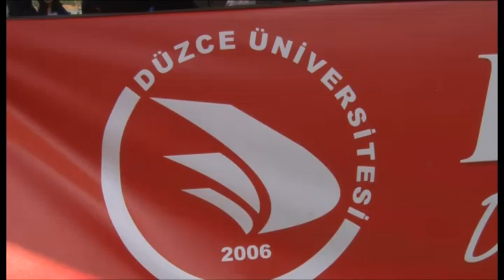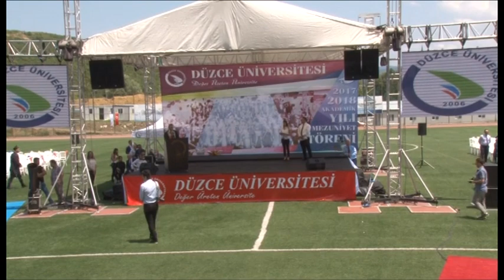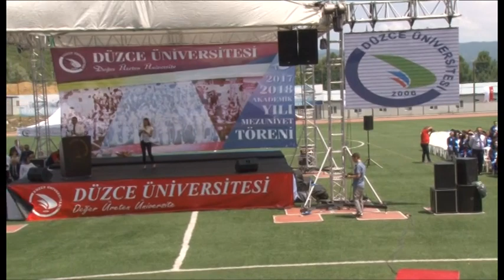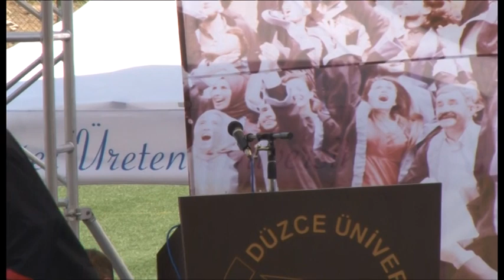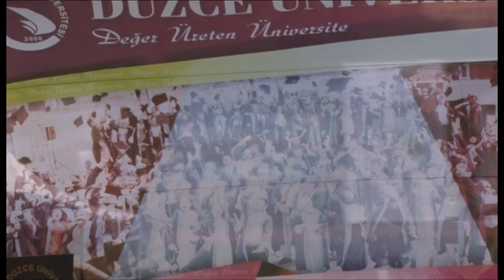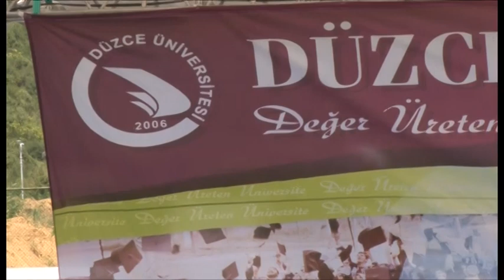Düzce Üniversitesi İşletme Fak.ve Akçakoca Turizm İşl. ve Otelcilik Yüksekokulu Mez.Töreni 2018